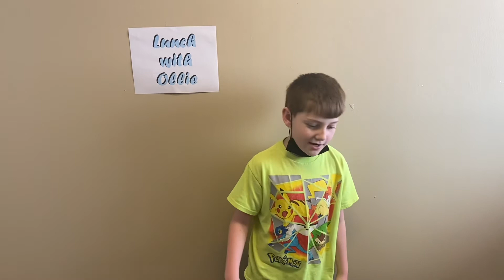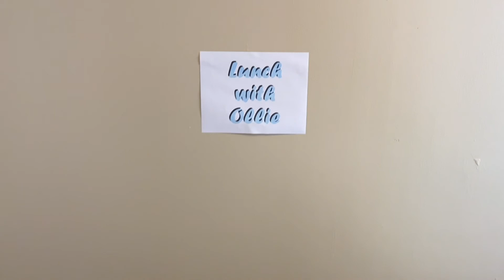Lunch With Ollie: Hot Dog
Washington Elementary second grader Ollie reviews his lunch once each month. This month he had a hot dog, applesauce, baked beans, cinnamon Goldfish crackers and, as always, chocolate milk.